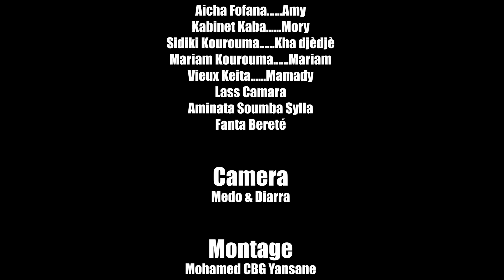N'FADEENMA TÉ N'KÈ TALA 107 VERSION MALINKE